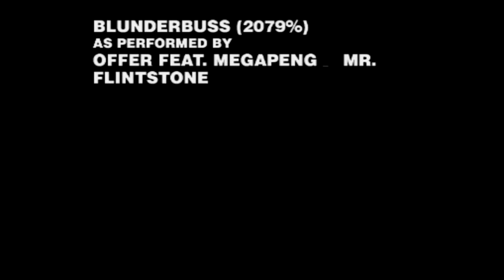GH2 Speed Mod Blunderbuss 2000% Autoplayer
GH3 and Clone Hero ain't got SHIT on GH1/2/80s.

Can your engine of choice FC Blunderbuss 2000% at 60fps?